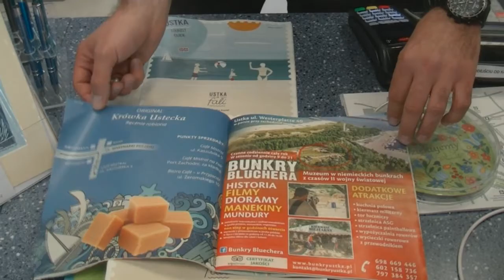Za opracowywanie informatora turystycznego zabieramy się zaraz po zakończeniu sezonu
Centrum Informacji Turystycznej w Ustce wydało nowy informator turystyczny dla Ustki i okolic.